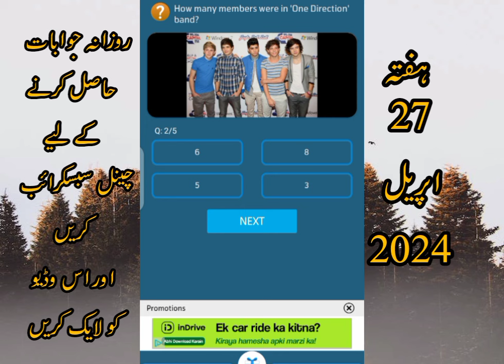27 april 2024 questions and answers | My Telenor TODAY Answers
telenor today
telenor skill
telenor today
telenor questions
telenor questions
telenor questions today
telenor quiz
question answer
question answer app
question today
skill test my telenor
telenor
telenor answer
telenor answer today
telenor answers
telenor answers today
telenor app
today question
today questions
today skills
today telenor

today telenor 27 april 2024
my Telenor app today question answers app 27 april 2024
my telenor app answertoday  today 27 april 2024
2024 my Telenor april 2024 Telenor answer today questions 27 april 2024

answer question
my
my telenor

telenor today 27 april 2024
telenor question today 27 april 2024
27 april 2024
my telenor quiz 27 april 2024
telenor quiz
telenor free internet
telenor song
telenor
telenor package
telenor song
telenor
telenor package
today's telenor questions  27 april 2024 my telenor 27 april 2024 Telenor 27 april 2024 telenor quiz
 quiz 27 april 2024 telenor
27 april 2024 telenor quiz
test your skills
 2024
test your skills and 27 april 2024
telenor questions 27 april 2024
27 april 2024